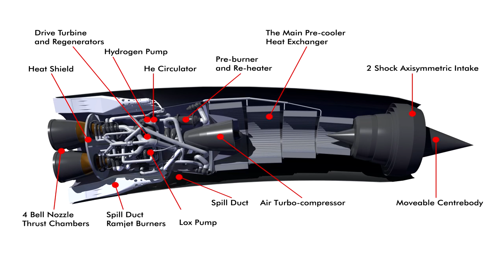TOP 10 Future Aircraft